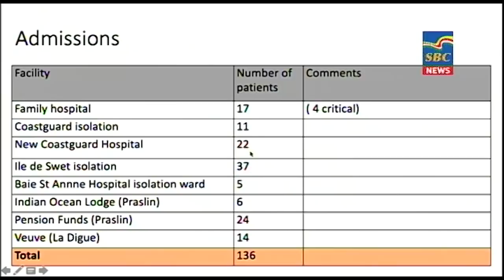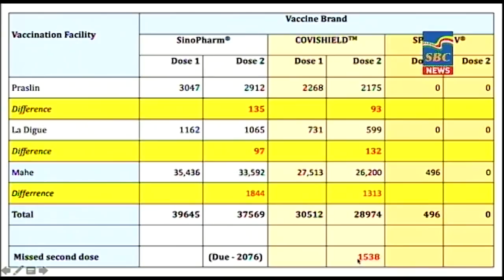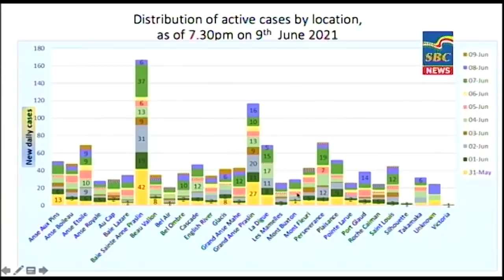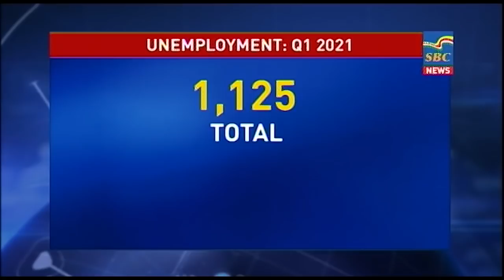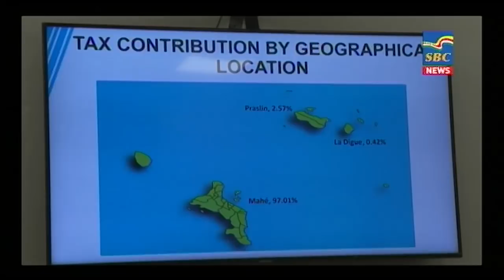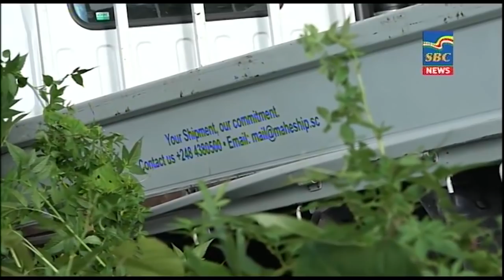7 p.m News 10-06-2021